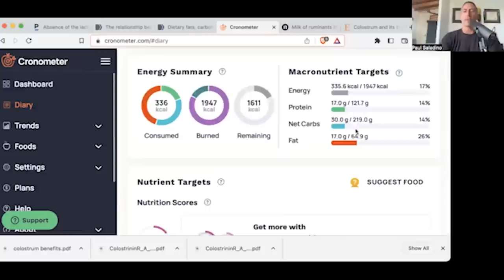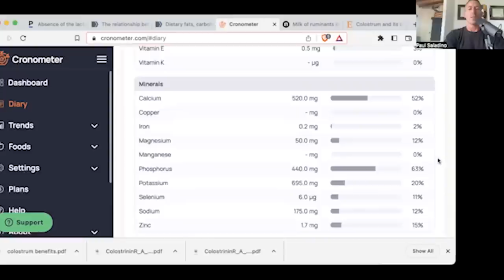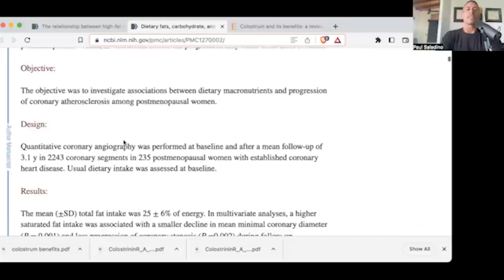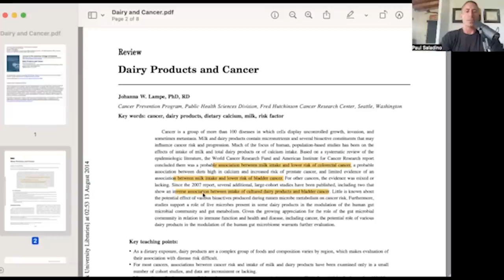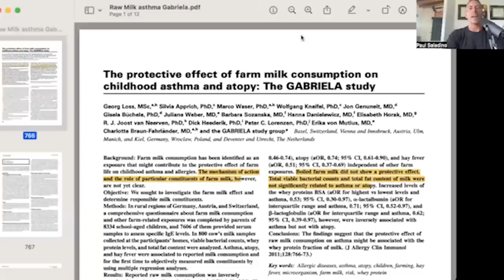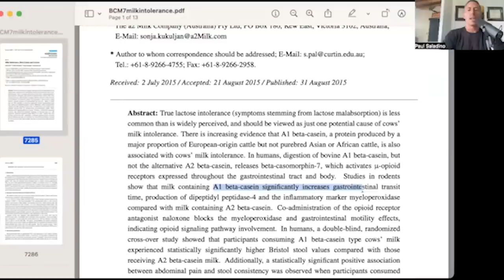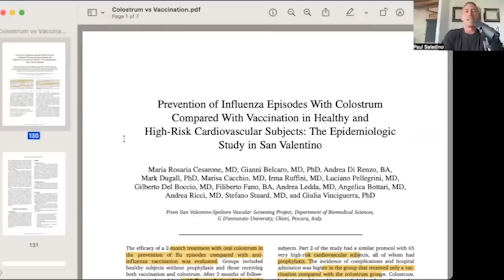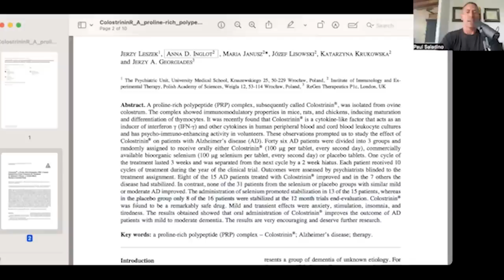Dairy: good or bad for humans?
On today’s episode, Paul talks about the importance of dairy in our diets, where to get our calcium, the problems with pasteurization, the differences between A1 versus A2 versus raw milk, and the benefits of not only raw dairy, but colostrum as well.

00:00:00 Podcast begins
00:04:05 Ancestral consistency of dairy
00:10:20 Nutrients available in milk
00:21:15 The history of milk consumption
00:22:25 Lactase persistence
00:25:50 Should some people not consume milk?
00:27:10 Dairy, cardiovascular disease, cancer and obesity
00:38:00 mTOR and IGF-1
00:39:44 Comparing the difference kinds of dairy (Raw vs. pasteurized)
00:49:00 Lactose intolerance
00:50:00 A1 vs. A2 milk
01:56:05 Balancing calcium and phosphorous
01:58:40 Colostrum & Fermented dairy
01:09:35 Summary

Milk of ruminants in ceramic baby bottles from prehistoric child graves
Dietary fats, carbohydrate, and progression of coronary atherosclerosis in postmenopausal women
The relationship between high-fat dairy consumption and obesity, cardiovascular, and metabolic disease
Biomarkers of milk fat and the risk of myocardial infarction in men and women: a prospective, matched case-control study
Trans-Palmitoleic Acid, Metabolic Risk Factors, and New-Onset Diabetes in US Adults
Milk and dairy products: good or bad for human health? An assessment of the totality of scientific evidence
The protective effect of farm milk consumption on childhood asthma and atopy: the GABRIELA study
Inverse association of farm milk consumption with asthma and allergy in rural and suburban populations across Europe
Systematic Review of the Gastrointestinal Effects of A1 Compared with A2 β-Casein
Type I (insulin-dependent) diabetes mellitus and cow milk: casein variant consumption
Prevention of Influenza Episodes With Colostrum Compared With Vaccination in Healthy and High-Risk Cardiovascular Subjects The Epidemiologic Study in San Valentino
Prevention of flu episodes with colostrum and Bifivir compared with vaccination: an epidemiological, registry study
Colostrinin ® : a Proline-Rich Polypeptide ( PRP ) Complex Isolated from Ovine Colostrum for Treatment of Alzheimer ’ s Disease . A Double-Blind , Placebo-Controlled Study